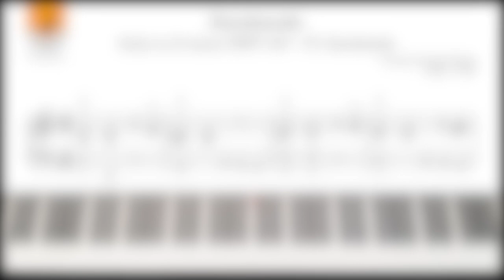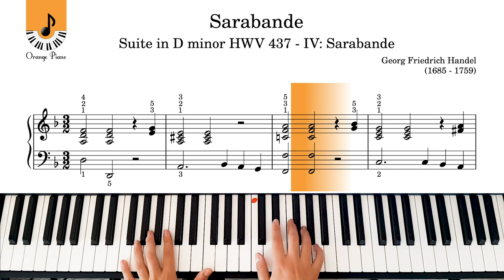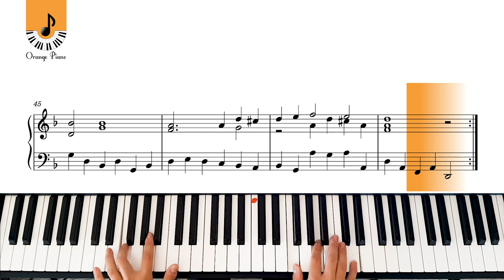Handel - Sarabende in D minor (for Piano) | Piano Tutorial | Piano Notes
Sarabande from Keyboard suite in D minor HWV 437 - 4. Sarabande.
♬ All SHEET MUSIC

Composed by Georg Friedrich Handel (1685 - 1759). Piano tutorial and piano notes. Played by Caner Basbuga.

Hello, welcome to Orange Piano channel, I make piano covers of classical and pop songs with a piano sheet music.

This channel has piano pieces for students , piano pieces for beginners , piano pieces for intermediate